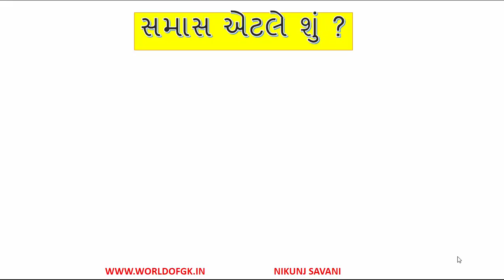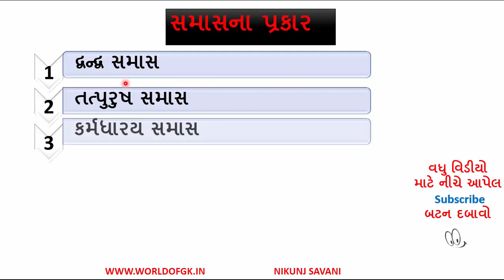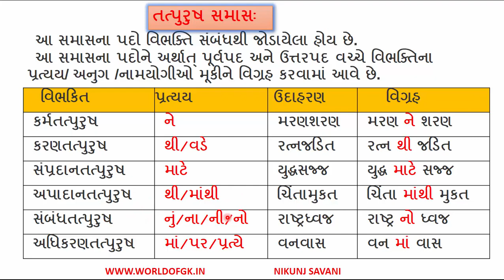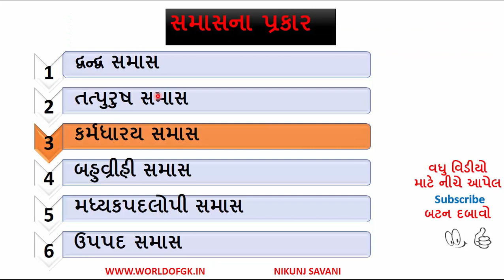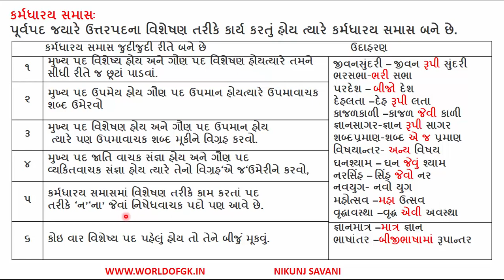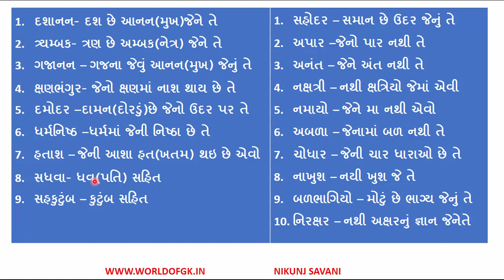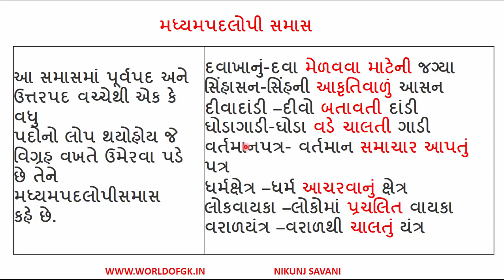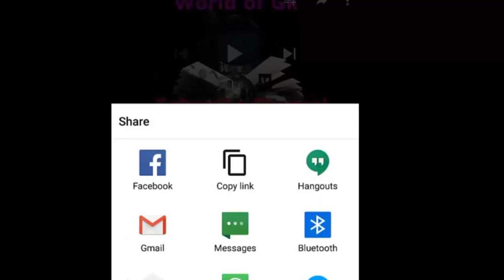GUJARATI GRAMMER SAMAS ગુજરાતી વ્યાકરણ સમાસ